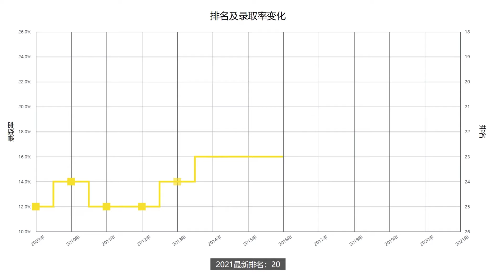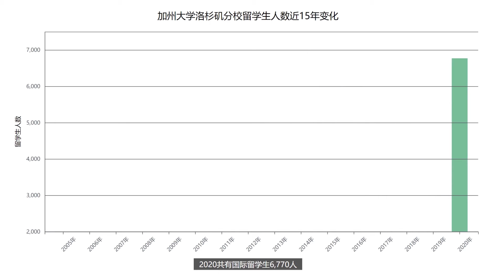一分钟了解美国加州大学洛杉矶分校——续航教育可视化大数据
可视化数据让你一分钟了解加州大学洛杉矶分校近十年排名、学生录取率、录取成绩要求、留学生人数等相关信息。
加利福尼亚大学洛杉矶分校（University of California, Los Angeles，简称UCLA），成立于 1919年，位于美国加利福尼亚州洛杉矶市，是一所美国一流的公立研究型大学，也是加利福尼亚大学系统中的第二所大学。UCLA在全美都是最受学生欢迎的学校，近几年每年申请UCLA的学生都超过9万人。新生的平均GPA是4.3。96%的新生都住在学校里面。UCLA52%的学生都获得了经济援助。

UCLA的男女生比例很有趣，多年来学校本科生女生数量要远高于男生，以2019年为例，女生占比高达57.85%，而男生只有42.15%，二者相差15.7%。然而学校研究生男女比例则恰好相反，从2009年起男生数量就一直远远领先于女生。同样以2019年为例，男生占比53.13%，女生占比46.87。

UCLA是美国知名的公立大学，在US.News的排名一直保持在TOP25，从2013年开始，学校的名次慢慢的开始提升，最好的排名是19。值得一提的是，UCLA在 QS美国大学排名远远高于其国内的排名！录取率方面，在2012年和2017年有过两次提高的趋势，其他整体上都是在下降的。

想要了解更多加州大学洛杉矶分校的相关信息，请查看续航教育官网加州大学洛杉矶分校介绍：